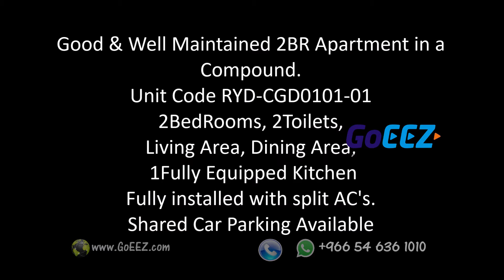Well Maintained Modern 2BR Apartment in a Compound. Unit Code || RYD - CGD0101-01